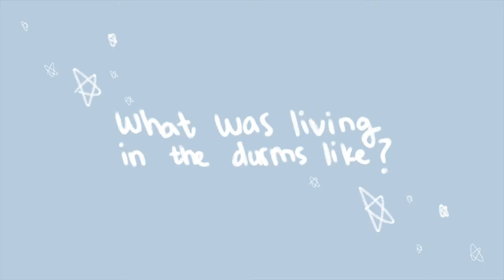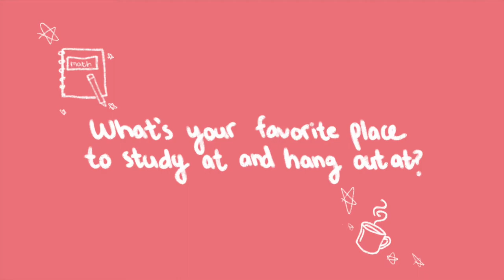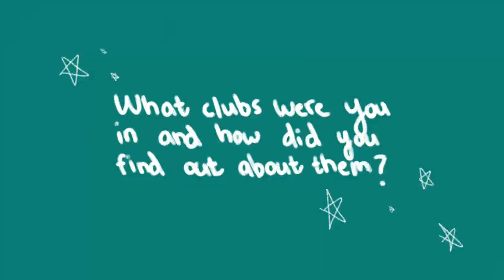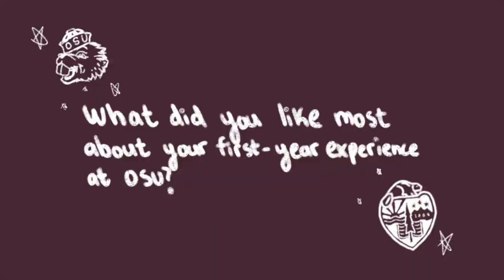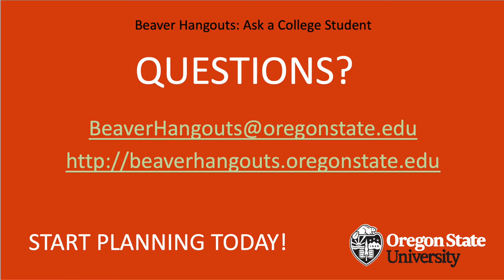First year at college | Beaver Hangouts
Amanda, Kytan, and Kevin talk about their first-year experience at OSU and how it shaped the remainder of their time at OSU.
Let’s Connect
precollege.oregonstate.edu
beaverhangouts.oregonstate.edu
Our mission at Beaver Hangouts is to promote and cultivate college awareness and identity in youth, and provide all K-12 students in Oregon equitable college access and readiness through the use of technology.

We serve a variety of K-12 schools and programs all over Oregon. Our main focus is rural and underrepresented populations. Over 50% of the students in the schools we currently work with qualify for the free or reduced-price lunch program.
Oregon State University; Pre-college Programs; Beaver Hangouts
Photos Credits
Memorial Union (Oregon State University | Memorial Union)
Learning Innovation Center (LINC) (Oregon State University | Information Services)
Dixon Center (YGH Architecture)
Austin Hall (Oregon State University | College of Business)
Valley Library (Oregon State Univeristy | Oregon State Welcome Week)
Asian Pacific Cultural Center (Oregon State University | Office of Institutional Diversity)
Student Legacy Field (Mackenzie | Jeff Amram)
Dixon Center (Oregon State University | Dixon Recreation Center)
Oregon State Campus 1 (Oregon State University | University Marketing)
Oregon State Campus 2 (Oregon State University | University Marketing)
Oregon State Campus 3 (Oregon State University | University Marketing)
Oregon State Campus 4 (Oregon State University | University Marketing)
Oregon State Campus 5 (Oregon State University | University Marketing)
VSA Culture Show (Kytan Van)
VSA All-Girls Dance (Kytan Van)
VSA Fashion Show (Kytan Van)